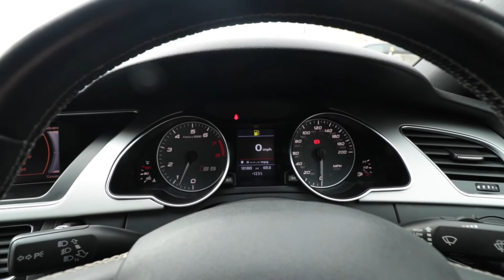2009 AUDI A54.2 S5 V8 QUATTRO 2d 354 BHP | Walkthrough